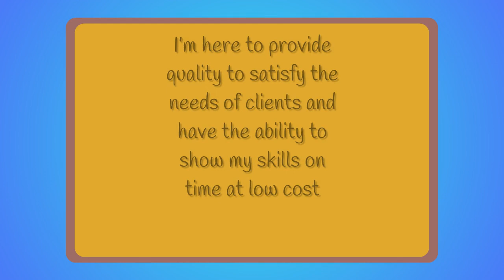Freelancer presentation overview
So in this video, I'm giving you my daily routine being a freelance graphic designer. to work with me, here is a Great Graphic Design Resources!